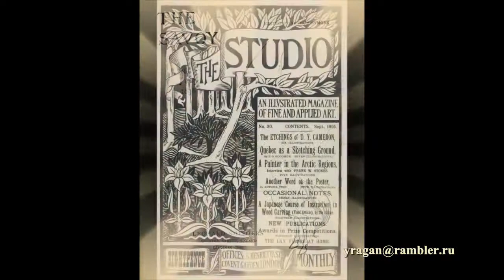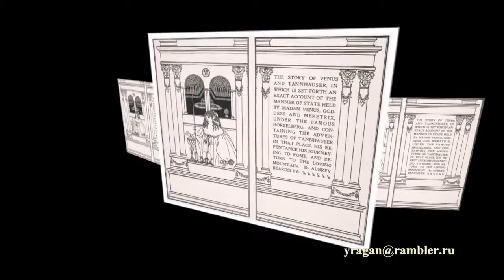Обри Бёрдсли Aubrey Vincent Beardsley биография работы с ЛАРУССИЯ